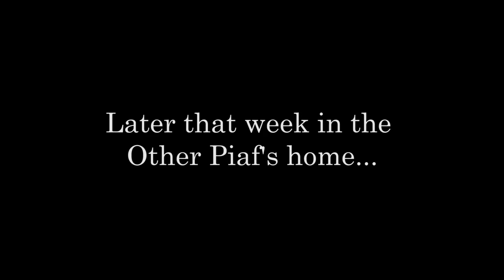Its my life Episode 1 Piaf gets an email fun with EdithPiaf living in 2015 with confusion.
Its comedy time, here you can watch Laurene Hope and guest stars perform a short sketch which will hopefully make you laugh.
We are a tv station and so we provide lots of different types of programs. Come on board and do your own.

Call Mon-Sat daytime:
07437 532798